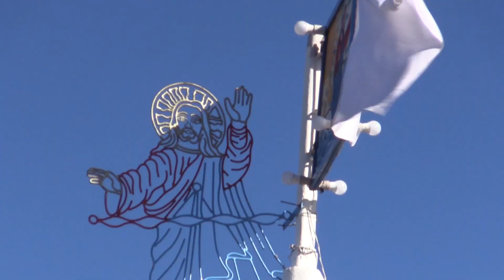Mastro Banca do Peixe | Navegando com o Bom Jesus | ep. 04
Vamos conhecer o mastro da Banca do Peixe. Quem está aqui para contar essa história é Vicente, o coordenador da comissão do mastro da Banca do Peixe.